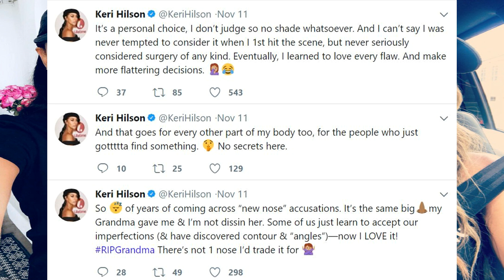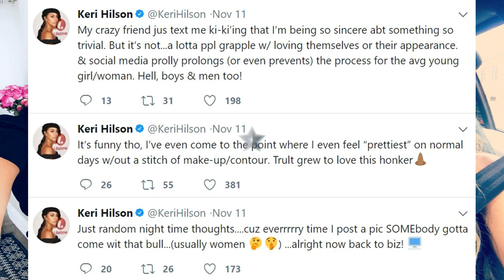Keri Hilson node job rumor debunked! Singer did NOT get plastic surgery! She really is this pretty!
Keri Hilson node job rumor debunked! HOT singer did NOT get plastic surgery! She really is this pretty! Fine singer looks like a good dream!